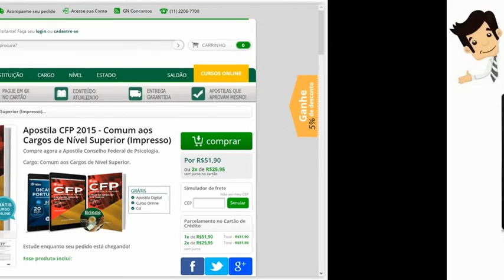Apostila do Concurso CFP-DF 2016 - Comum aos Cargos de Nível Superior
Língua Portuguesa; Noções de Informática; Ética no Serviço Público; Legislação.

A Apostila do concurso CFP-DF 2016 foi atualizada com base no edital publicado recentemente o que torna o seu conteúdo atual e relevante.

O material conta com simulados que seguem a linha de avaliação da banca examinadora do concurso, desta forma, você já fica familiarizado com a estrutura de prova.  As Aulas de Dicas de Português são conteúdos interativos e lecionados de forma dinâmica para que não haja um cansaço psicológico, principal motivo da não aprendizagem e desvio de foco.